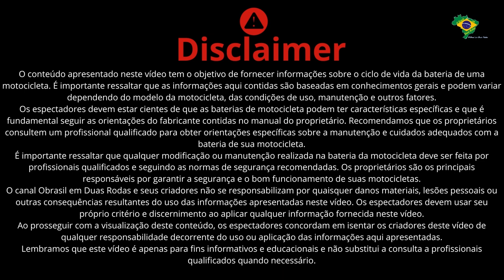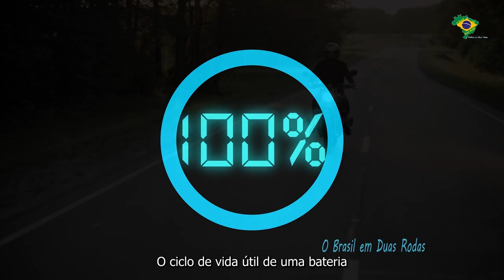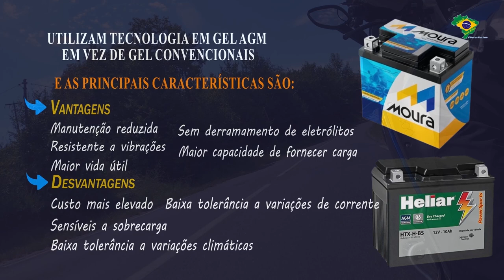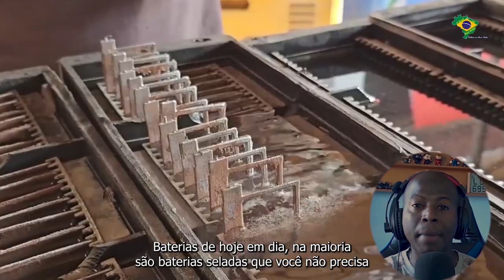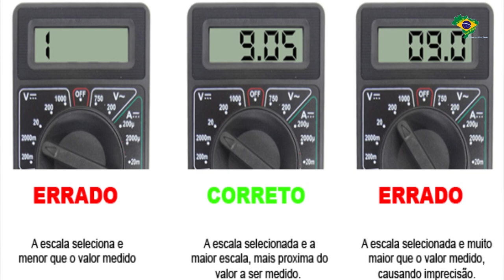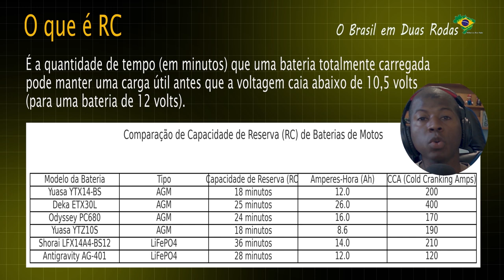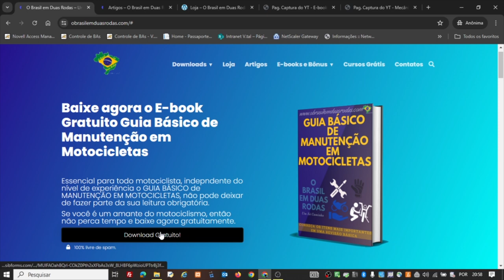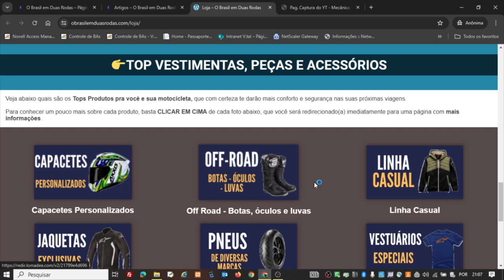CICLO DE VIDA DA BATERIA DE UMA MOTO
Sejam bem vindos ao Canal O Brasil em Duas Rodas
No vídeo de hoje eu vou falar sobre o Ciclo de Vida da Bateria de uma Moto

Aproveitem e acessem também o nosso blog e encontrem os melhores conteúdos sobre motociclismo, além dos melhores produtos e acessórios para você e sua motocicleta

▶ Testador de Qualidade de Óleo:

👉 PLAYLISTS RECOMENDADAS

* Não esqueçam de deixar o seu comentário com dúvidas, criticas e sugestões.